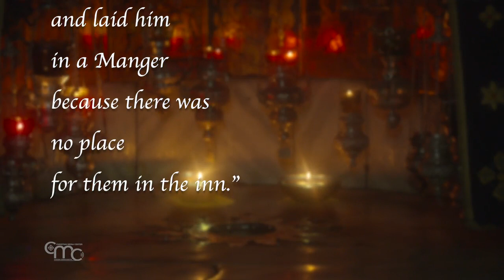BETHLEHEM: A baby in the house of bread - Holy Scriptures, Holy Places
In this 1st Episode, Father David Neuhaus takes us to Bethlehem to deeply contemplate the birth of Christ: "We have come to the town of Bethlehem, to the place where Jesus was born. Let us remember Bethlehem, "beit- lehem" - the "house of bread", or,  in Arabic the "house of meat."

"She gave birth to her firstborn son. She wrapped him in bands of cloth and laid him in a Manger because there was no place for them in the inn.” Luke 2:7
Let us look at this verse, in some detail, so the image at the very center of the verse should take us by surprise to a baby in a Manger. Of course, we know that a Manger is not a place where you lay a baby. A Manger is a place where you put food…

Who is Fr. David Neuhaus?
Jesuit, born in Johannesburg, South Africa, he is a teacher of Scripture at the Latin Patriarchate Seminary in Jerusalem and the Department of Religious Studies at Bethlehem University. He was Vicar for the Hebrew Speaking Catholic Community and coordinator of the Pastoral from Migrants and Asylum seekers for many years.

THE SERIES:
5 episodes where Fr. David Neuhaus underlines how the Holy Land and its Holy Places constitute a Fifth Gospel, deepening the understanding of who Jesus is, how the Old Testament prepared
to welcome Him and He calls us in the New Testament to follow Him.

Come with us to Bethlehem, to the Jordan river, to Jericho, to Mount Sion, and to Jaffa so that we all strengthen our discipleship!